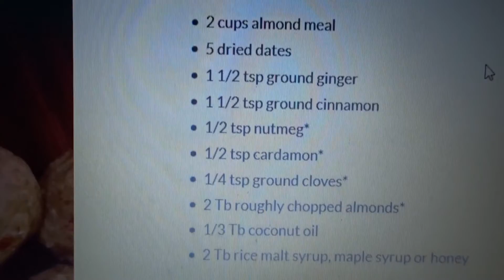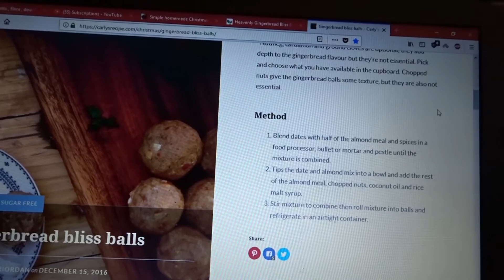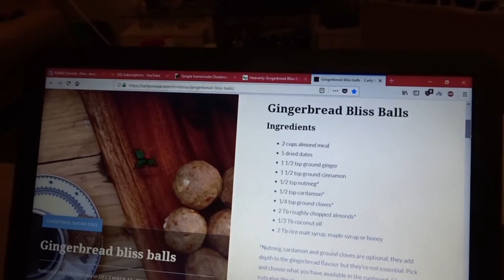Vlogmas Day 10 | Making Gingerbread Bliss Balls